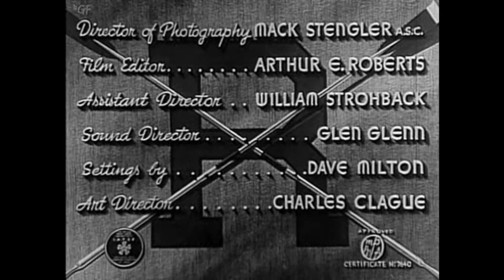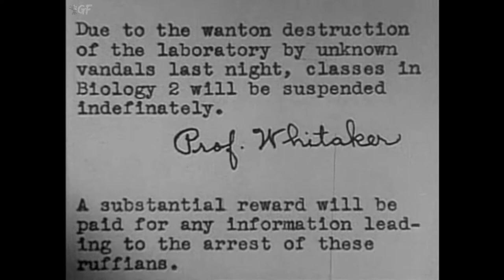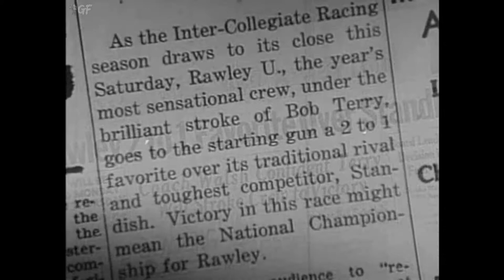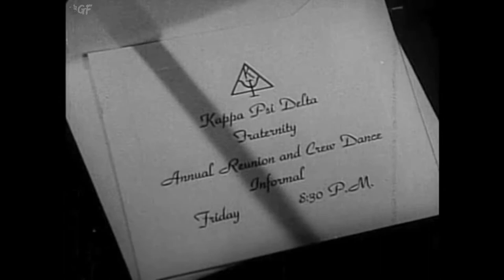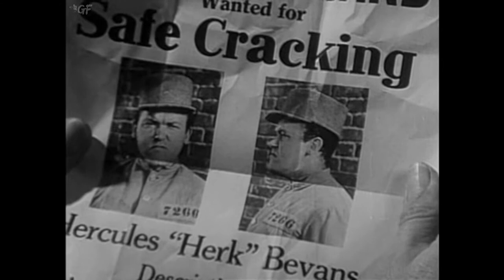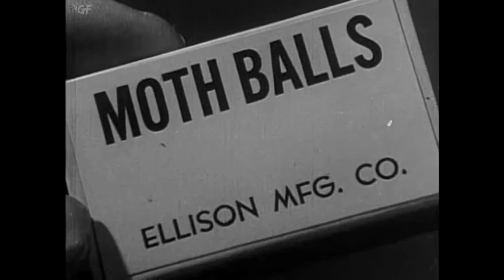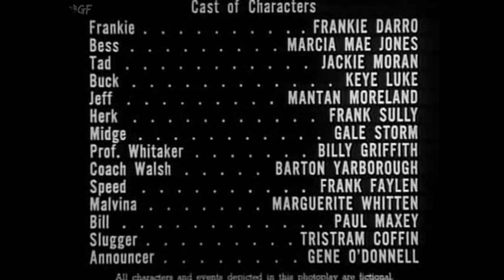Let's Go Collegiate (1941) Full Movie | Jean Yarbrough | Frankie Darro, Marcia Mae Jones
Watch the 1941 Hollywood musical comedy film Let's Go Collegiate directed by Jean Yarbrough and starring Frankie Darro, Marcia Mae Jones, Jackie Moran & others.

Rawley University is about to receive a star athlete who could give it the first championship rowing team it's ever had. Unfortunately, he gets drafted into the army before he's able to join the team. Two of the team's members get the bright idea of passing off a burly truck driver as the "athlete". Complications ensue.